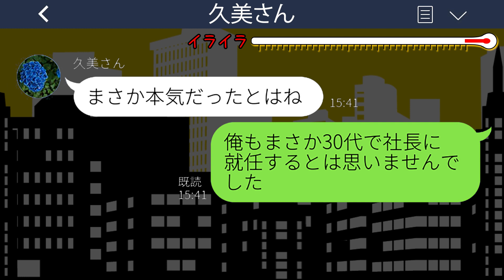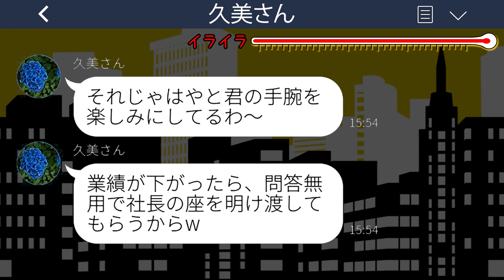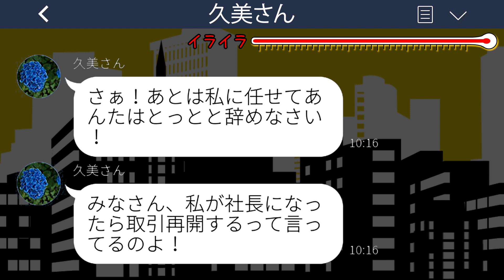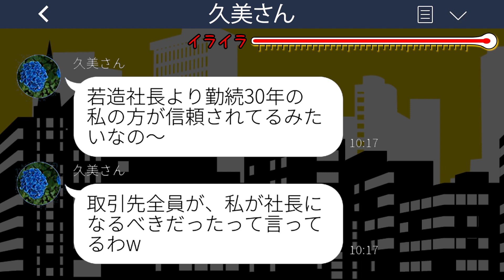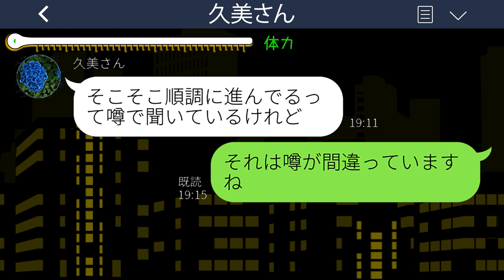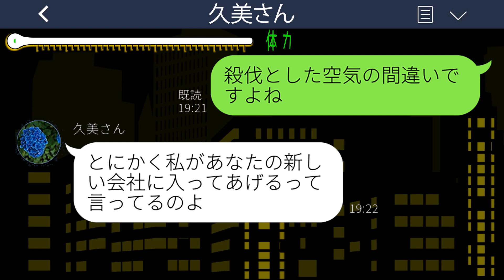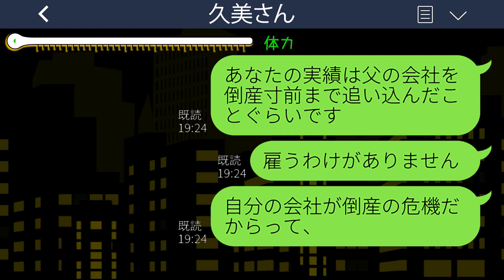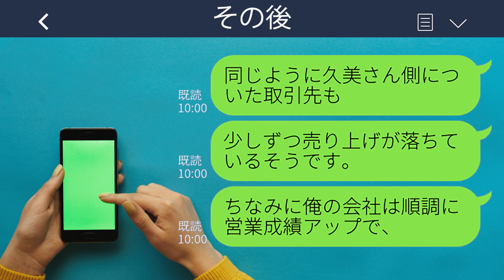【LINE】父の会社を継いだ新社長の俺を会社から追い出したお局「私が社長よw」→その後、勘違い女が俺に擦り寄ってきた理由が...w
mizutiroさん